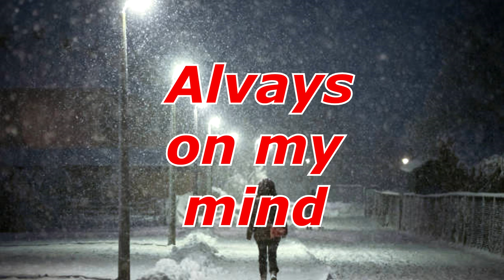Always On My Mind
Sometime is not easy sometime's only pride
to many words are coming out wrong
and we forget just what we are
But You, You are always on my mind